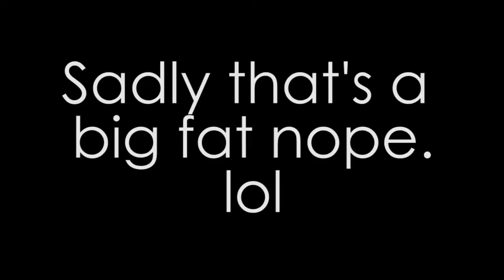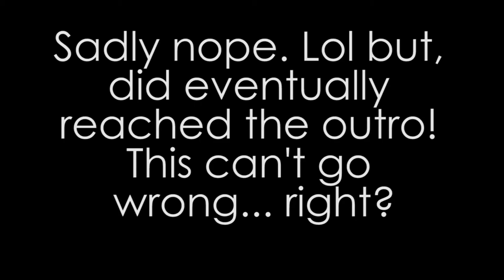COMICPALOOZA 2016 FUN TIMES Adventure VLOG~!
It's ADVENTURE TIME at my very first ever Comicpalooza! For my first year it's been very fun and had an amazing time! Throughout Comicpalooza and all the fun times overall has been amazing! For vlogging on days 2 and 3 (day one I was a bit busy ^^;) it was amazing! :D

Really can't wait for the next one too, it'll be a lot of fun! :D